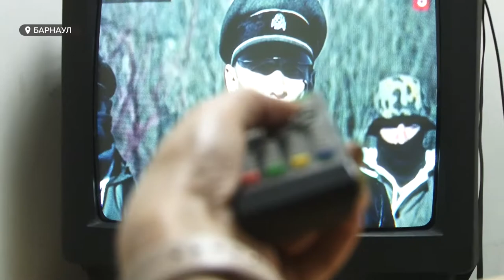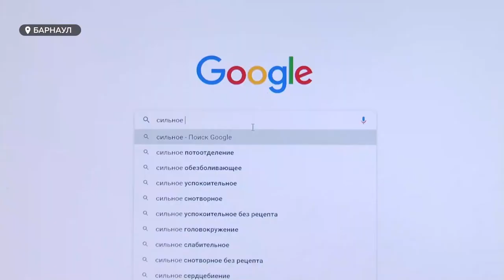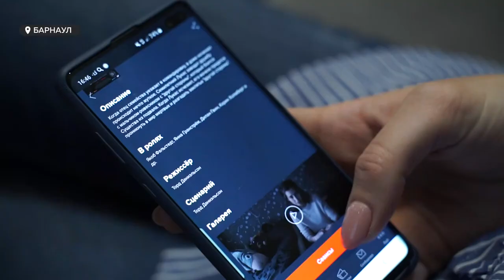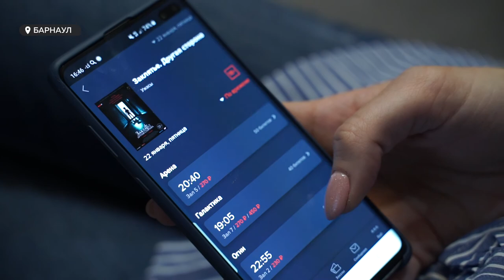Всё меньше желающих включать телевизор: чего не хватает современному ТВ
Люди стали чаще жаловаться на большой объём негатива, который транслируется на телевидении. Из-за этого становится всё меньше желающих включать телевизор. Так ли это на самом деле, и чего, по мнению барнаульцев, не хватает современному ТВ